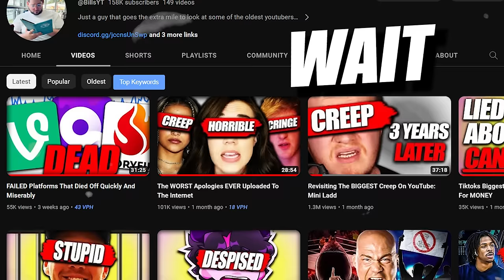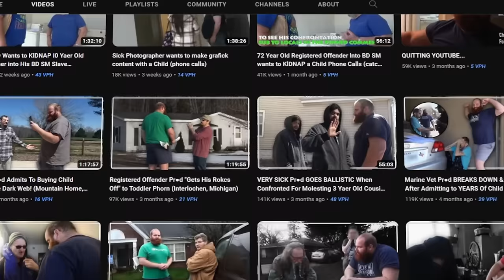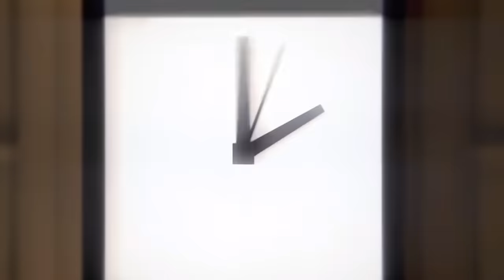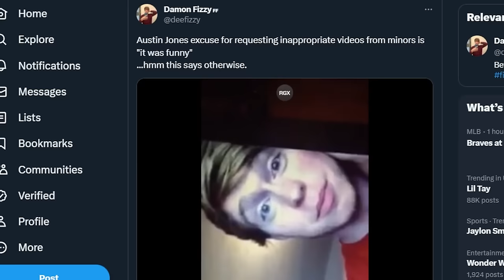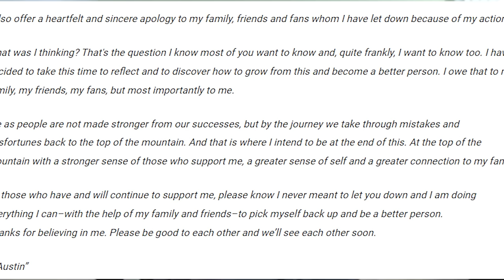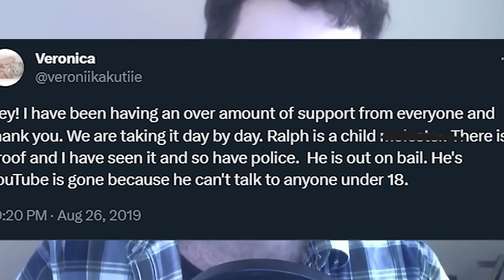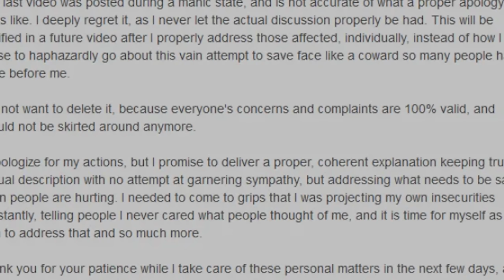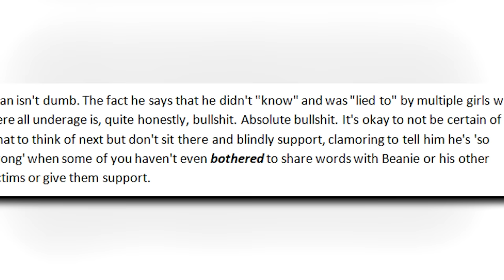YouTube's BIGGEST Creeps And WEIRDOS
YouTube has been around for many years, Throughout that time we have seen a good percentage of great YouTubers turn into Creeps and Weirdos who interact inappropriately with their audience, Today we take a look at just 5 of these YouTubers, EDP445, JinBop, IamRaedWulf, AustinJones, and Cryaotic

These YouTubers are creeps, this has been YouTube's BIGGEST Creeps And WEIRDOS